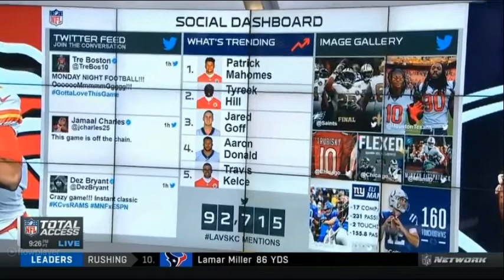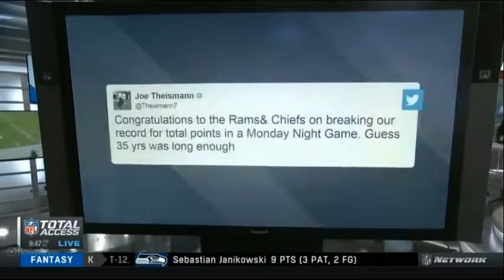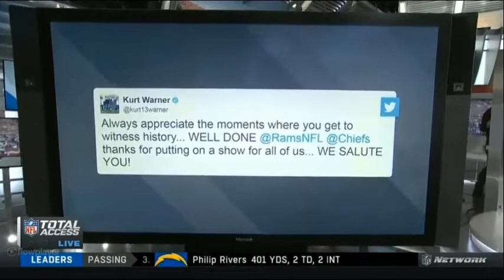NFL Total Access 11 19 2018 Los Angeles Rams def Kansas City Chiefs 54 51